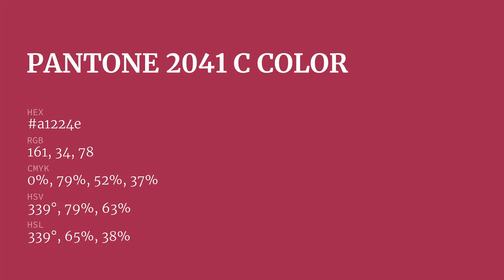color a1224e hex color - Red color - Cool color a1224e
What color is ? a1224e hex color - Red color - Cool color a1224e

Hex a1224e Color Code is also known as color.